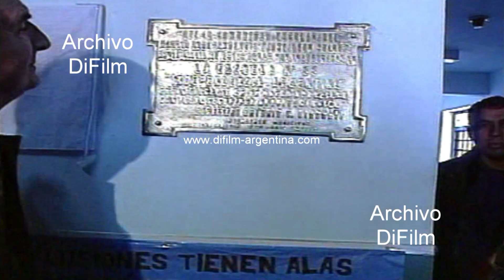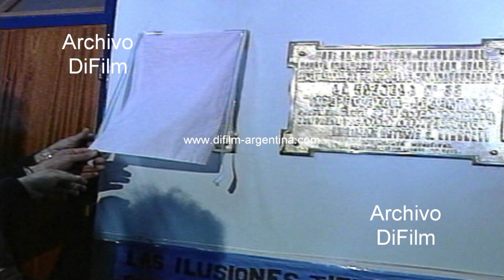Chiche Duhalde en distintos actos con Baldomero Alvarez - Giannettasio 1996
Bs. As.: Imagen de la señora Hilda Chiche Duhalde participando de un acto junto a su esposo, el gobernador bonaerense Eduardo Duhalde, el intendente municipal de Avellaneda, Baldomero Alvarez de Oliveira y otras autoridades en las instalaciones del Racing Club. Imagen con Chiche Duhalde pronunciando un discurso. Gente en el salón apoyando a Chiche Duhalde. En otra ceremonia Chiche Duhalde corta cinta simbólica dejando inaugurada una obra en escuela primaria. Luego junto a la directora general de Cultura y Educación de la provincia de Buenos Aires, Graciela Giannettasio proceden a firmar un libro de visitante ilustre. Acto seguido procede a descubrir dos plaquetas recordativas en dicha institución escolar. En el patio de la escuela pronuncia unas palabras a los alumnos. Imagen con Eduardo Duhalde hablando con periodista al bajar de un vehículo. Imagen de un micro llevando en su interior al Gobernador Duhalde, su esposa Chiche Duhalde, Graciela Giannettasio, el intendente de Florencio Varela, Julio Pereyra; Osvaldo Mercuri y Alberto Pierri. Gente en la calle sosteniendo un cuadro con la imagen de Eva Duarte de Peron Evita y otro del general Juan Domingo Peron. Caravana de coches acompañando al micro en su recorrida por barrio del Gran Buenos Aires. (Sin sonido)
Fecha: 1996
Duración: 3 minutos 10 segundos
UG-3368